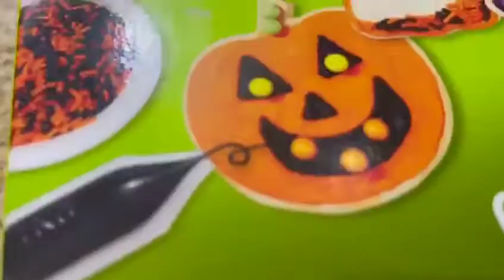Halloween vlog 2021 Halloween in winnipeg# bhua ghum # beche ghum# indian mum # winnipegale 😍